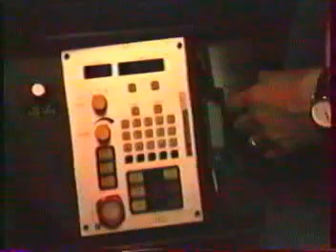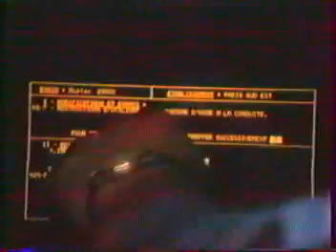EIM PSE (Villeneuve)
Filmé lors d'une journée PORTES OUVERTES à l'EIM PSE de Villeneuve. Levage d'une rame PSE, découverte de la cabine d'un TGV DUPLEX.